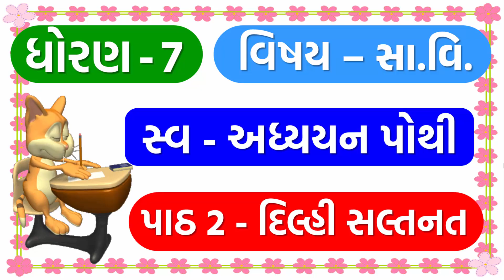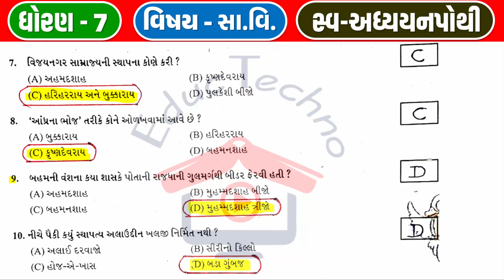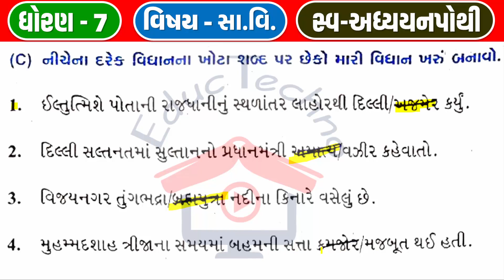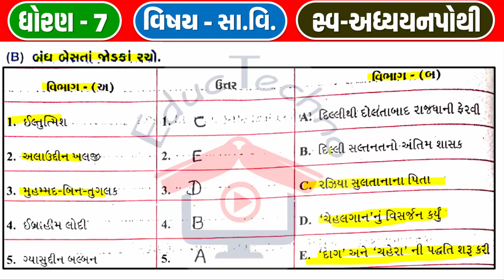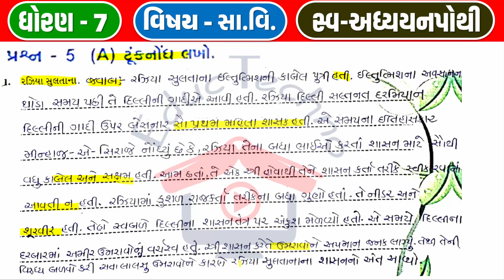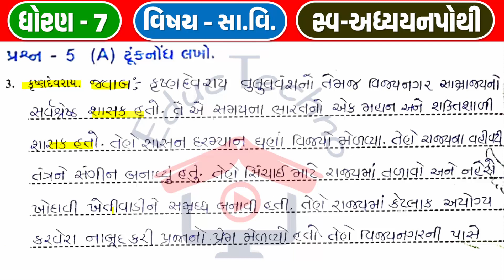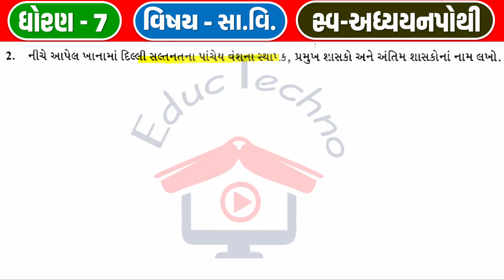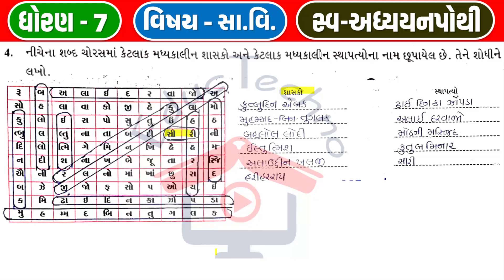std 7 Samajik Ch 2 Swadhyay pothi | dhoran 7 Samajik Ch 2 Swadhyay pothi | ધોરણ 7 સામાજિક પાઠ 2 સ્વા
dhoran 7 Samajik vigyan Ch 2 Swadhyay pothi | std 7 Samajik Ch 2 Svadhyay pothi Dilhi Saltanat | ધોરણ 7 સામાજિક વિજ્ઞાન સ્વાધ્યાયપોથી | CH 02 દિલ્હી સલ્તનત સ્વાધ્યાય પોથી | Educ Techno | sem 1

👉નીચેના મુદ્દાઓ શીખવામાં અમે તમારી મદદ કરીશું:-
dhoran 7 ss swadhyay pothi Chapter 2 Dilhi Saltanat
dhoran 7 samajik vigyan paath 2 Dilhi Saltanat
dhoran 7 samajik vigyan swadhyay pothi solution Chapter 2
dhoran 7 vishay samajik vigyan swadhyay Chapter 2
dhoran 7 vishay samajik vigyan swadhyay pothi Chapter 2
dhoran 7 samajik vigyan swadhyay pothi Chapter 2
ધોરણ 7 સામાજિક વિજ્ઞાન પાઠ 2 દિલ્હી સલ્તનત સ્વાધ્યાય પોથી
std 7 samajik svadhyay pothi ch 2 Dilhi Saltanat
std 7 samajik sem 1 chapter 2 Dilhi Saltanat
std 7 ss ch 2 swadhyay pothi Dilhi Saltanat
samajik vigyan swadhyay pothi dhoran 7 path 2